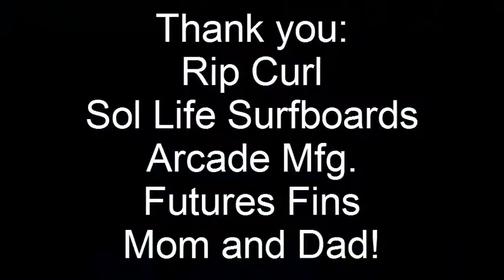Ashley Held Surfing Spring 2013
Ashley Held surfing all around California from Santa Cruz to Trestles in Spring 2013. 15 yrs old from Santa Cruz.